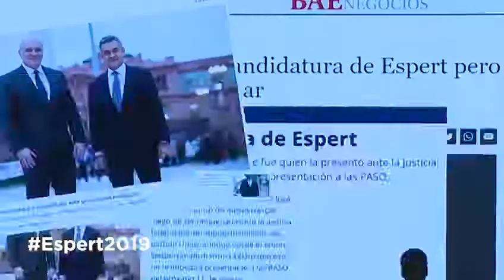Discurso de Nazareno Etchepare en Ferro